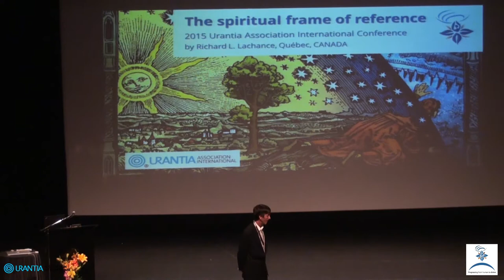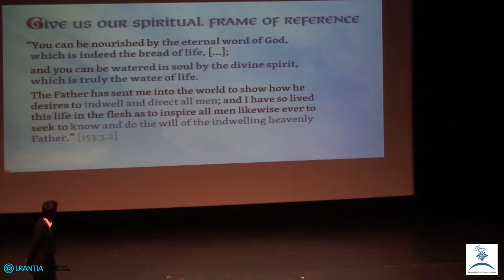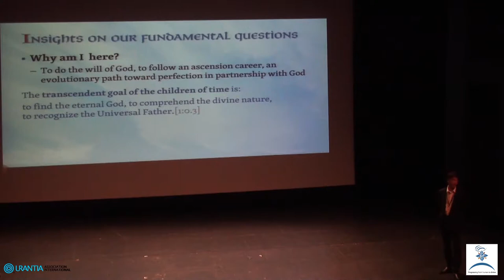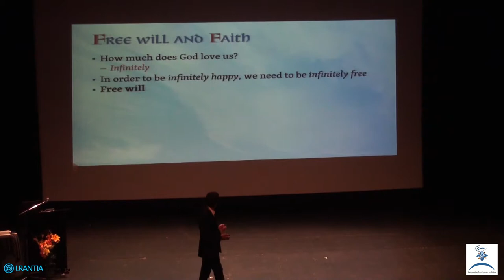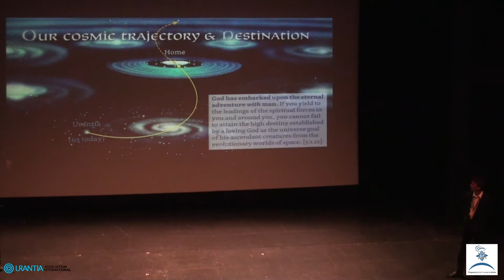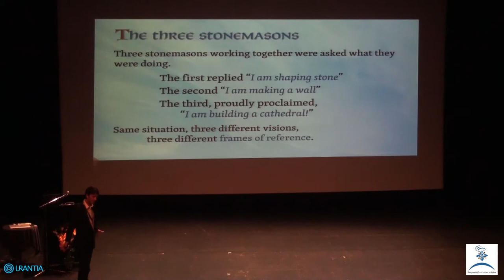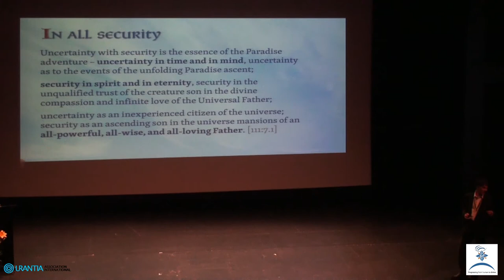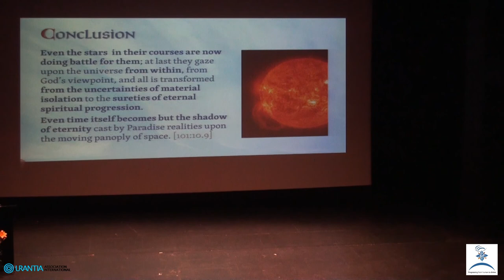The Frame of Spiritual Mind, by Richard Lachance Day 3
Speech given at the 2015 Urantia International Conference that took place at Bishops University in Sherbrooke, Quebec, Canada.